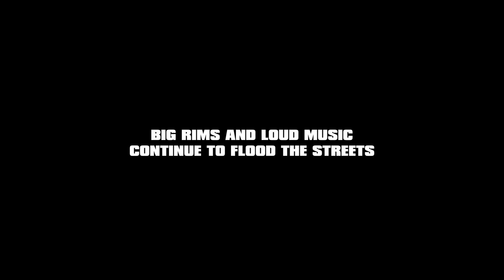HOTTEST IN THE CITY THE DVD VOL.2 [[ WATCH IT IN HD]]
Its been a long two years and a lot has changed since Vol.1...cars and faces have faded from the game; others have passed away ,tensions have grew and street legends have come back after many years of silence in the so called city of brotherly love. In Vol.2 we take you into the car life of the tristates hottest and most talked about whips and bikes... Bring you into the drama filled "car game " , take you on a tour of the cities hottest spots around, and discuss some of the most argued about topics in the car world cause its always stuntin in philadelphia .